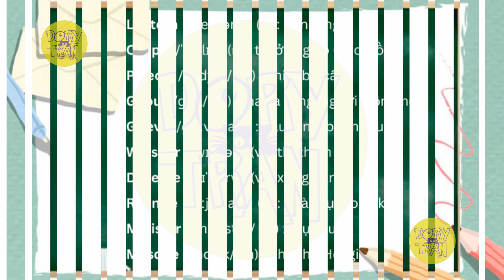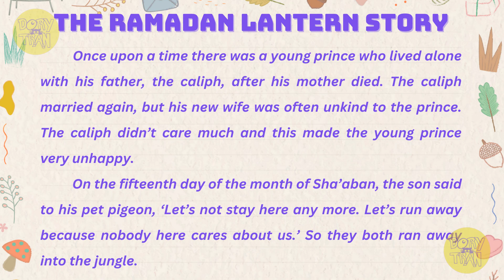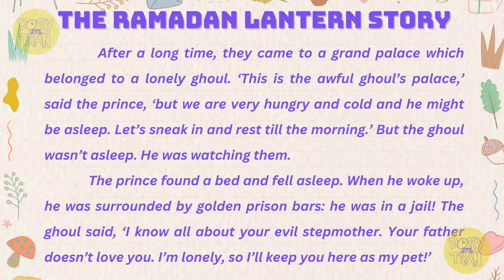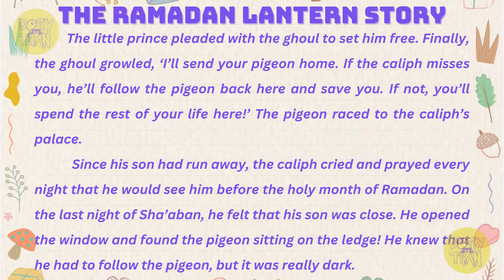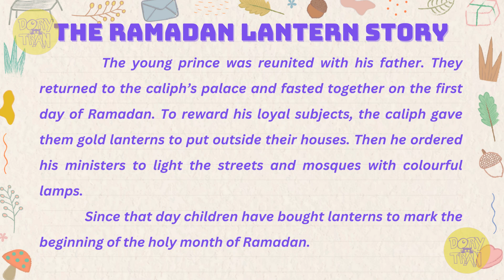Luyện nghe tiếng Anh hằng ngày - Story 26: the Ramadan lantern story | Tốc độ chậm | Tốc độ nhanh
Story 26: the Ramadan lantern story (Câu chuyện về đèn lồng Ramadan)
Bài nghe gồm 2 phần:
- Nghe tốc độ chậm
- Nghe tốc độ nhanh
Chúc bạn sớm thành công nhé!